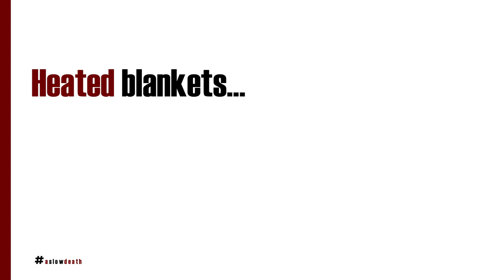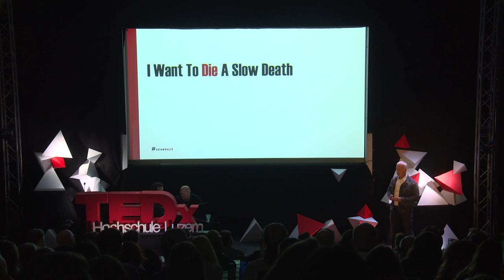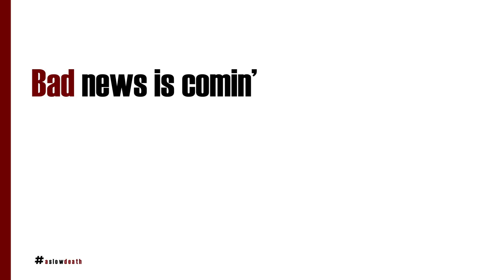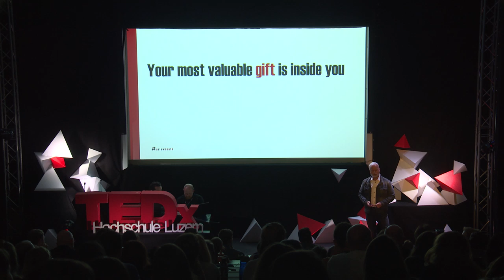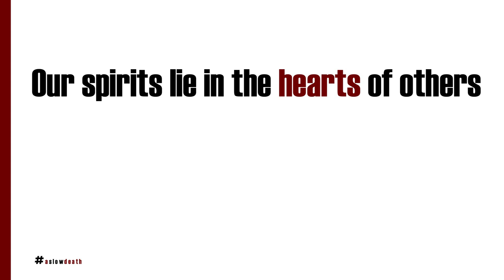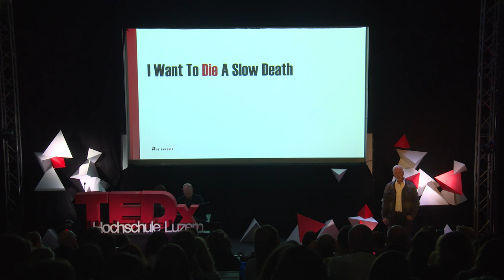I want to die a slow death | Jack Vincent | TEDxHochschuleLuzern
As a founder of S.C.O.R.E. Selling Method and an author of “A Sale is a Love Affair”, Jack Vincent has extensive experience in helping companies to secure happy customers. His talk tracks his journey from a life-changing accident to a new appreciation of the transitory nature of life.  Jack Vincent is a professional keynote speaker not only delivering edgy content, but high-energy speeches. He helps companies to sell more effectively and supports leaders in equipping their sales force with the right system and skills to win more business. Jack’s second book, „A Sale is a Love Affair,“ was the Number 1 New Release in Sales in February 2014, and he has made this link when training and coaching people in the art of connecting love and sales. Moreover, he teaches them how to stay memorable by using the hot concept of storytelling. This talk was given at a TEDx event using the TED conference format but independently organized by a local community.